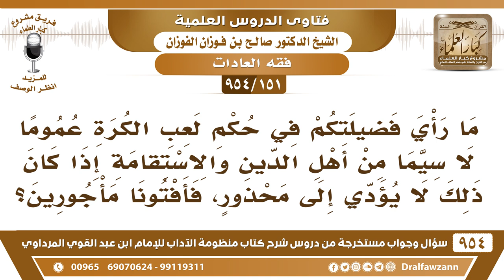[151 -954] ما رأي فضيلتكم في حكم لعب الكرة عموما لا سيما من أهل الدين والاستقامة؟ - صالح الفوزان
-[151 /954] السؤال: مَا رَأْي فضيلتكم فِي حُكم لَعِبِ الكُرَةِ عمومًا لَا سِيَّمَا مِنْ أَهْلِ الدِّينِ وَالِاسْتِقَامَةُ إذَا كَانَ ذَلِكَ لَا يُؤَدِّي إلَى مَحْذُور، فأفتونا مَأْجُورِين؟
الجواب: إذا كان القصد من هذا تقوية الجسم، يعمل الرياضة والكرة من أجل تقوية جسمه ولا يُكثر من هذا، وإنَما بقدر ما يحصل له تقوية جسمه فقط ولا يشغله ذلك عن أداء واجب، ولا عن طلب معيشة، فهذا مُباحٌ بهذا القَدْر مع ستر العورة لا يكون كاشفًا لعورته، فهذا يُباح لا بأس به، أما إذا تجاوز هذه الضوابط بأن كان مِهنة وحِرفة ويشغل وقته كله ولا يُعرف إلا أنه لاعب كرة، فهذا لا يجوز، لأنَّه أهدرَ وقته وأهدر شخصيَّته وأهدف منافعه، ونزل عن صفة الرجال وصفة ذوي الشهامة والمروءة، وصار معروفًا بأنه لاعب يُسمى لاعب، واللعب إذا كثُر، الله ما ذكر اللعب إلا على وجه الذم في القرآن ما جاء اللعب إلا على وجه الذم، فيترك هذا الأمر، ولا يكون مُحترف في لعب الكرة، أو كل وقته ما له مهنة إلا لعب الكرة، فهذا لا يجوز، هذا يقوض شخصية المسلم ويعطل عليه مصالحه، وينزل قدره عند الناس.
للاشتراك في قناة الشيخ صالح الفوزان
سؤال وجواب من شرح منظومة الآداب ( 945 ) مقطع

للاستفسار والإقتراحات والدعم
رئيس الفريق
لمشروع كبار العلماء